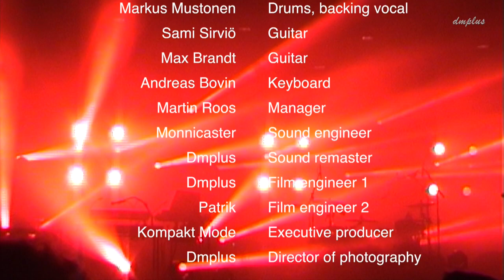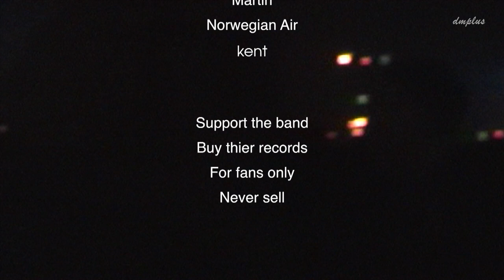Kent live in Helsinki 27 June 2012 - full show/tour premiere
Kent live at Hietaniemi (Garden Party), Helsinki 27 June 2012. Full show from my miniDV master with the 1st generation audio by Monnicaster. For fans only never sell. Always support the band and buy their records and merch!

Audio: Roland LS-10 + OKMII Rock mics
Video: Sony DCR-PC55E miniDV
Edit: Final Cut Pro X

Many thanks to the taper.

Sadly my previous channel was taken down due to copyright reasons. So here is a new one "Kompakt Mode - kent” featuring all the kent films I have done, except for Depeche Mode and other groups.

All I have done for DM & other groups are/will be shared on the following channels:

Kompakt Mode - dm: Depeche Mode only
Kompakt Mode - 2: other groups except for Kent and Depeche Mode